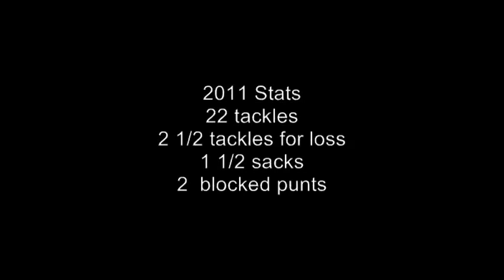Billy Howard #36 D-Line 2011 Buena Football Highlights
#36 Billy Howard
Defensive Line
Buena High School